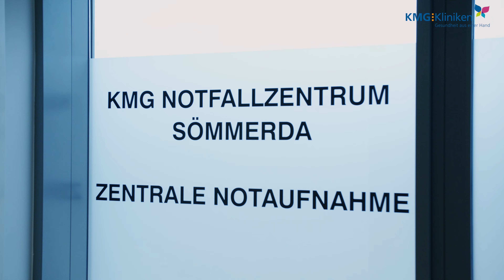Das PJ von Patricia Eberhard im KMG Klinikum Sömmerda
Du bist auf der Suche nach einem PJ-Platz? Dann ist das KMG Klinikum Sömmerda vielleicht die richtige Anlaufstelle für dich!
Lerne in diesem Interview Patricia Eberhard kennen und lasse dich überzeugen, dich noch heute für ein PJ beim KMG Klinikum Sömmerda zu bewerben.